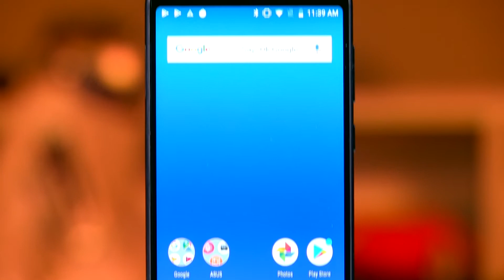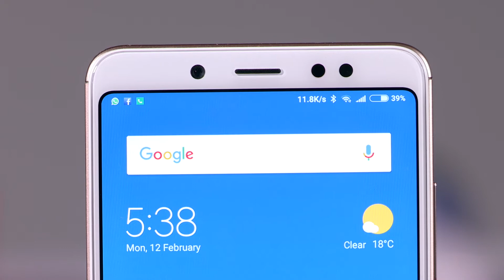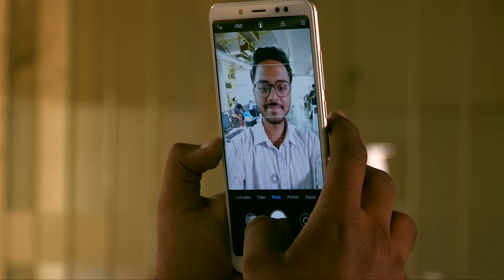Asus Zenfone Max M1 আর Xiaomi Redmi Note 5 Pro স্মার্টফোন দুটির ক্যামেরার তুলনামূলক আলোচনা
Asus Zenfone Max M1 আর Xiaomi Redmi Note 5 Pro স্মার্টফোন দুটি সামসাময়ীক প্রায় একই দামের রেঞ্জের দুটি স্মার্টফোন। আর এই দুটি স্মার্টফোনের মধ্যে কোনটি কেমন সেই বিষয়ে আমরা কিছু অনুসন্ধান করেছি। এখানেও সেই বিষয়ে কিছু বলা হয়েছে। আর এখানে আমাদের আলোচ্য বিষয় হল এদের ক্যামের।